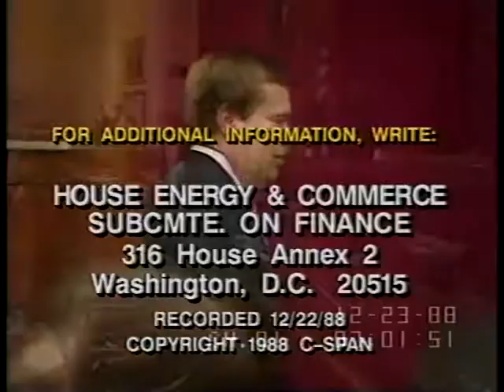Leveraged Buyouts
Leveraged Buyouts - 5475-1-DVD - House Energy and Commerce - 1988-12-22 - House Energy and Commerce Committee. Subcommittee on Telecommunications and Finance. The committee held a hearing. Filmed by C-SPAN. Non-commercial use only.